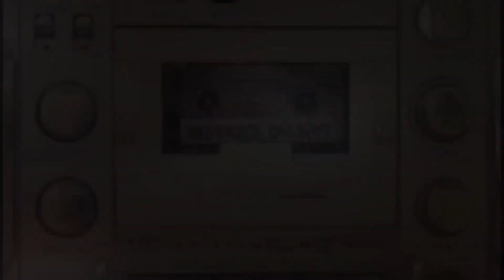Baby Dance - Scooby Doo Pa Pa (Music Video 4k Hd) 🍫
satisfying video
glitter candy
kinder joy 2021
food review
food challenge
asmr eating
candy unpacking